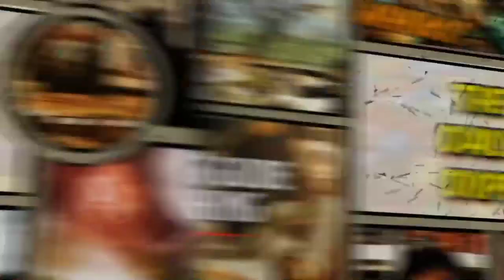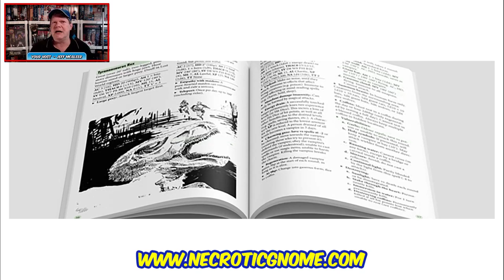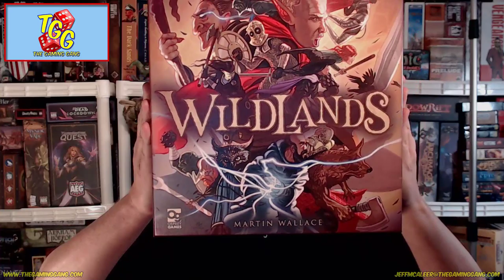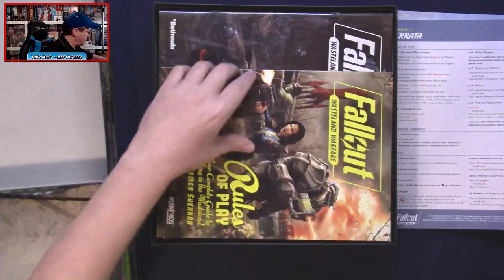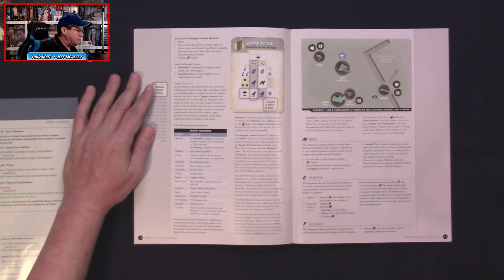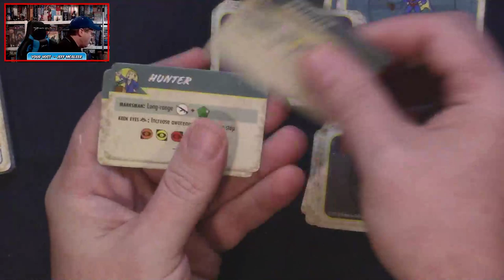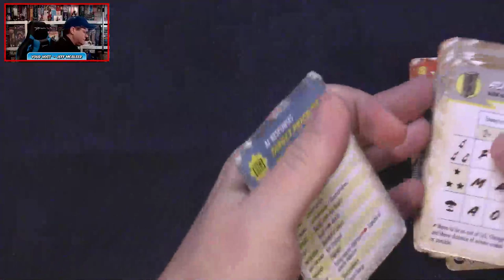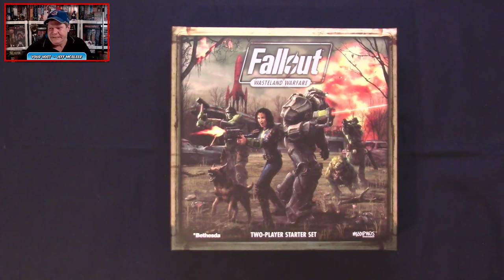Fallout: Wasteland Warfare - Unboxing and First Look on The Daily Dope #288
Jeff unboxes and takes a first look at the Fallout: Wasteland Warfare two player starter set, based on the hit Bethesda Game Studios video game series, from Modiphius Entertainment. Plus the latest tabletop gaming news from Burning Games, Necrotic Gnome, and more.

4:16 Gaming news of the day
17:08 What's on The Daily Dope this week and into next
21:20 Unboxing and taking a first look at the two player starter set for Fallout: Wasteland Warfare